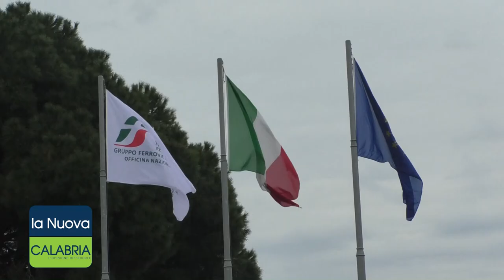Catanzaro, visita all’Officina nazionale mezzi d’opera di Rete Ferroviaria Italiana (Rfi)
Eccellenze di Catanzaro, visita all’Officina nazionale mezzi d’opera di Rete Ferroviaria Italiana (Rfi)